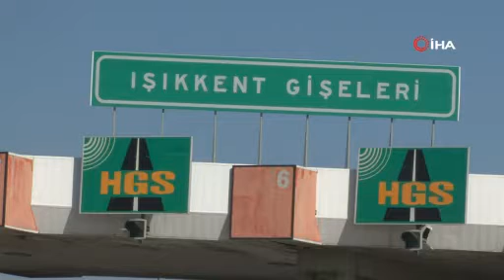Genç sürücü, ailesinden izinsiz aldığı araçta feci şekilde can verdi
Aydın-İzmir otoyolunun Işıkkent çıkışında bulunan gişelerdeki beton bariyere çarpan aracın 16 yaşındaki genç sürücü feci şekilde can verdi.